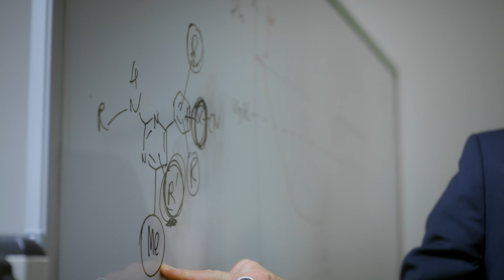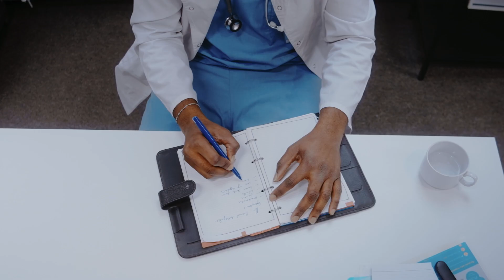2024 Prime Minister’s Prize for Innovation: Professor Andrew F Wilks and Dr Chris Burns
Prof Wilks and Dr Burns received the prize for inventing and commercialising a drug called momelotinib. It treats myelofibrosis, a rare form of blood cancer.